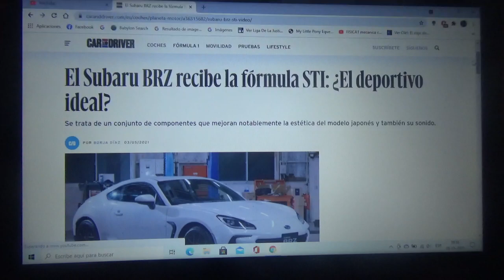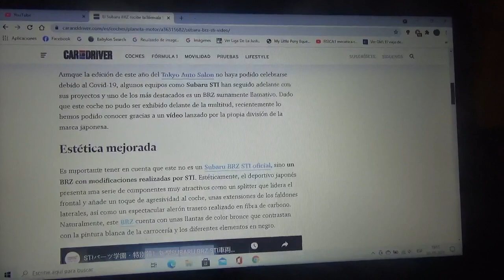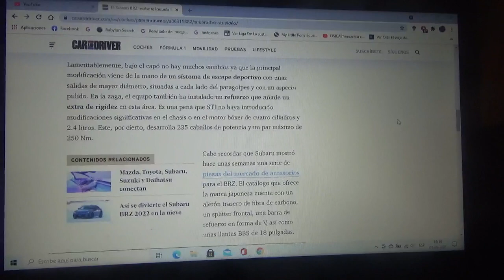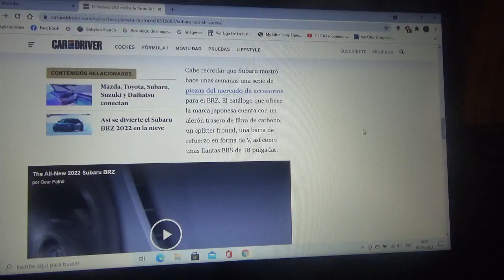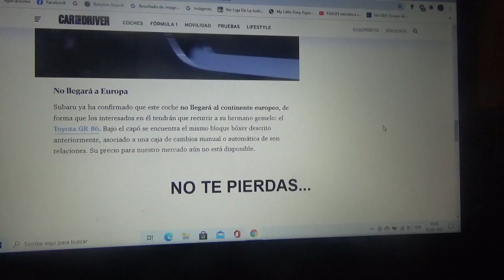El Subaru BRZ también tiene la fórmula de STI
Aquí les explico sobre las diversas modificaciones que ha recibido el modelo deportivo japonés tanto en estética como también en el sonido de su motor bóxer